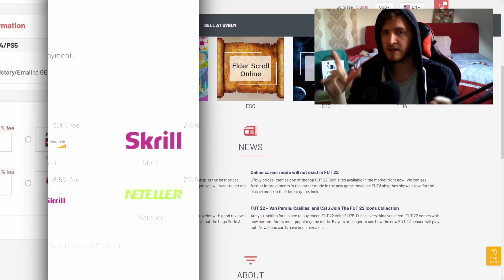10X 85+, TEAPA SAU WIN? | FIFA 22 ULTIMATE TEAM ROMANIA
🤑 Discount de 5% la FUT coins doar cu codul "SUR" pe U7Bu!
🤑 Aici poti vinde FUT coins safe!

👽 Devino Membru!

💣 Episodul 78 | 10x 85+, Teapa sau Win?